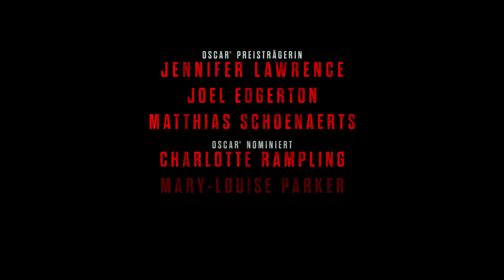RED SPARROW | Trailer deutsch german [HD]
| "Red Sparrow" (Trailer deutsch german) | Kinostart: 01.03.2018
DANKE! :)

Offizieller deutscher Kino-Trailer zu dem Film "Red Sparrow".

Originaltitel: Red Sparrow
Thriller, US 2018
Filmverleih: 20th Century Fox
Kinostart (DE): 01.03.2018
Nach dem Roman: Red Sparrows von Jason Matthews

Schauspieler/Darsteller: Jennifer Lawrence, Joel Edgerton, Matthias Schoenaerts, Jeremy Irons, Thekla Reuten, Charlotte Rampling u.a.

Regisseur: Francis Lawrence